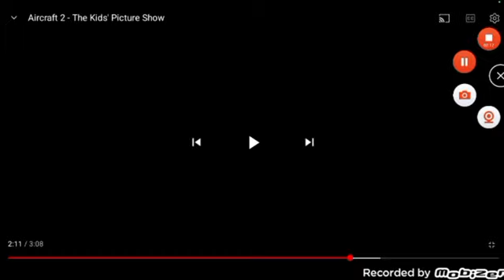Emergency Vehicles Remastered @The Kids Picture Show